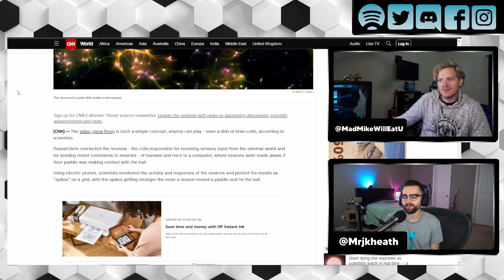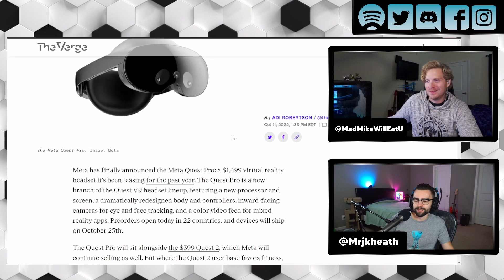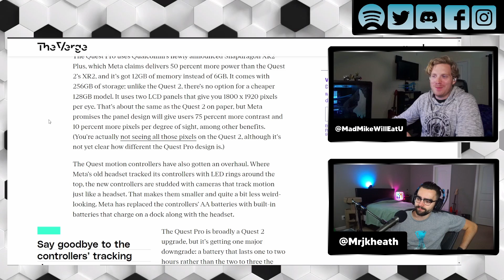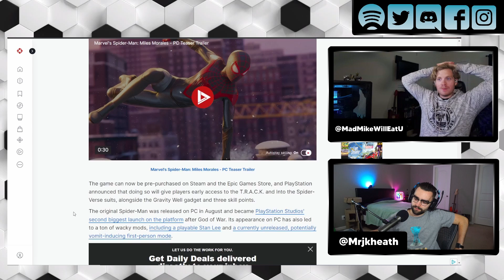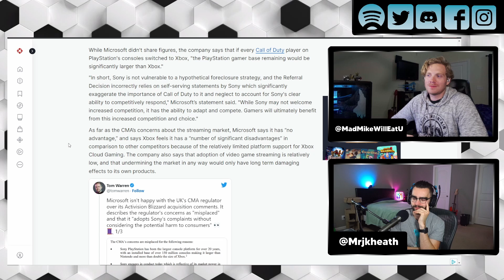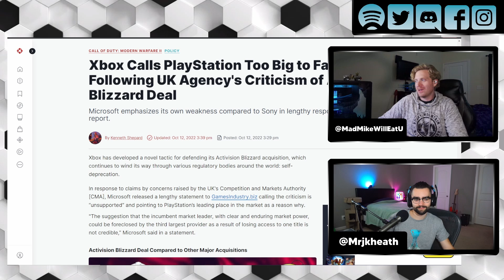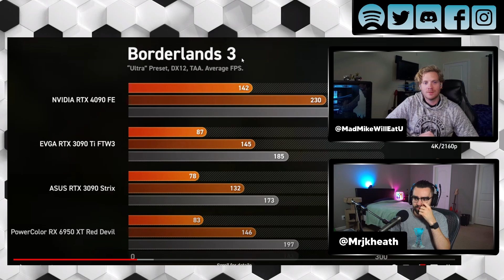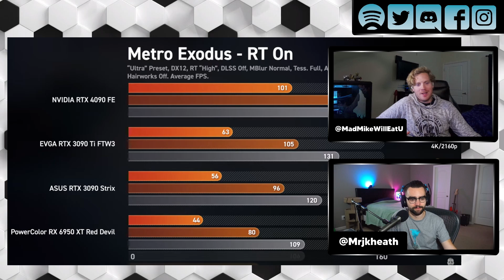Brain Cells, Meta Quest Pro, Spider-Man, 4090 Benchmarks (S3E38)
This week's podcast covers Brain cells in a petri-dish playing a video game version of Pong, Facebook's Meta Quest Pro will cost $1,499 and releases October 25th, Spider-Man: Miles Morales and other Playstation Exclusives are coming to PC, Xbox calls Playstation too big to fail over talks of the Activision-Blizzard deal, GeForce RTX 4090 benchmarks and what these new GPUs mean for the future of PC building!

0:00 Intro
0:33 Update
13:43 Brain cells in a dish played video game Pong
21:14 The Meta Quest Pro costs $1,499 and ships October 25th
31:49 Spider-Man: Miles Morales Comes to PC
37:10 Xbox Calls PlayStation Too Big to Fail
50:14 GeForce RTX 4090 Benchmarks
1:06:43 Closing remarks
1:12:52 HALLOWEEN EP 2022
1:13:50 Outro